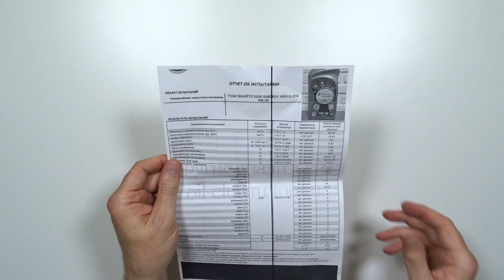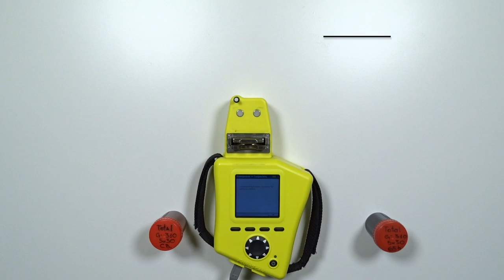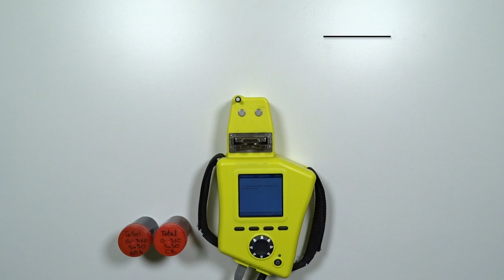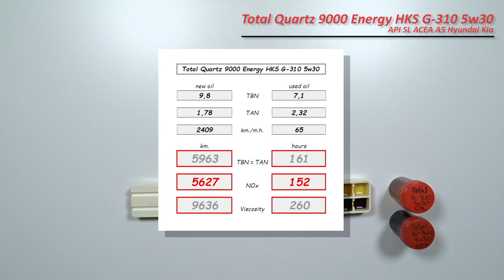Total Quartz 9000 Energy HKS G-310 5w30 (отработка из Hyundai, 2 409 км., 65 моточасов, G4FA)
Сергей из Козельска (Калужской обл.), прислал образцы масла Total Quartz 9000 Energy HKS G-310 5w30 A5

Масло использовались в  автомобиле Hyundai Solaris, 2013 г.в.
с двигателем 1,4 (G4FA), 107 сил
катализатор удален
без доливок

топливо Роснефть АИ-95